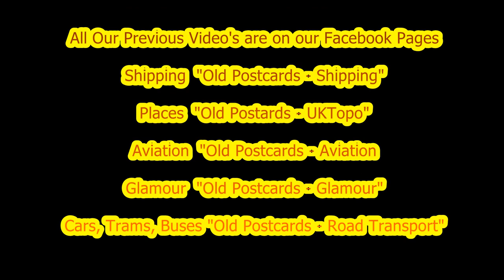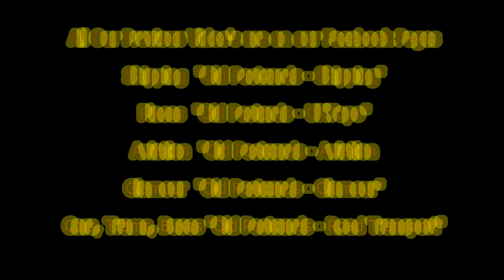Stafford & Staffordshire - Slideshow with images from the 70's.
A collection of Modern Photographs of Stafford and Staffordshire. Tutbury Castle, Leek, Trentham, Stafford Centre. Mostly historic buildings but I hope they are of interest.